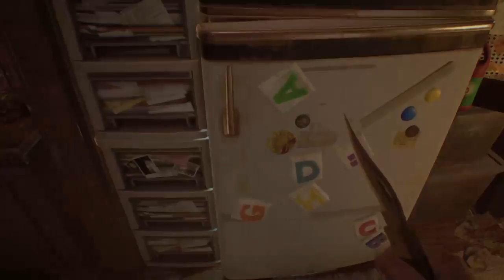Try not to get scared challenge 99.99% IMPOSSIBLE #4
What in the tarnation